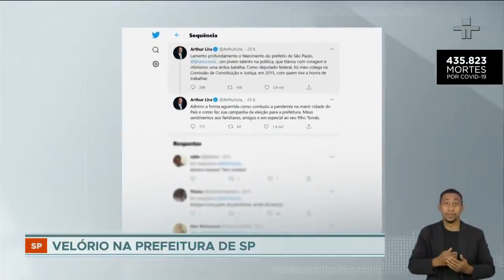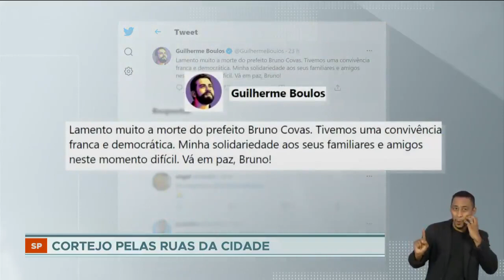Políticos lamentam a morte de Bruno Covas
Prefeito de São Paulo morreu na manhã deste domingo (16), após complicações de um câncer que tratava desde 2019 e políticos homenageiam Bruno Covas.